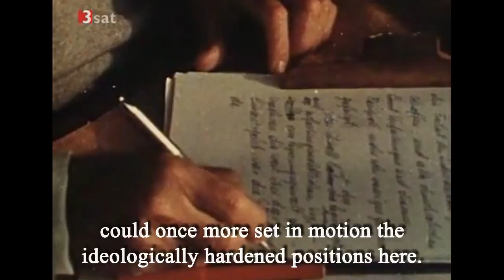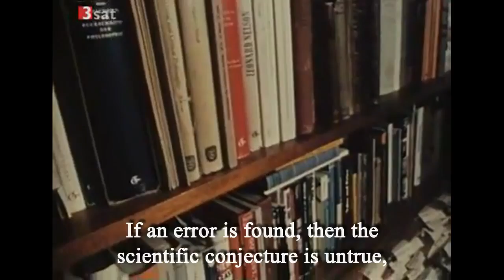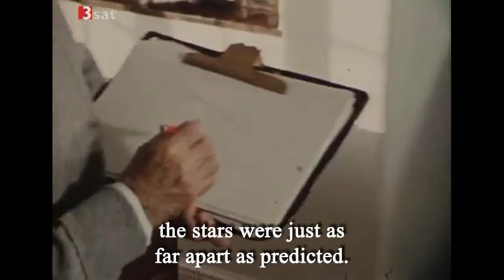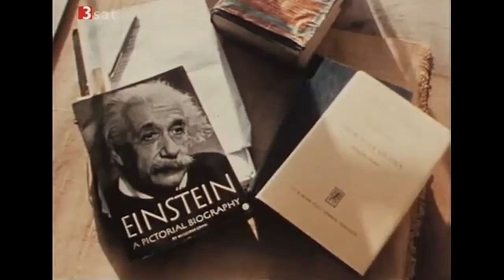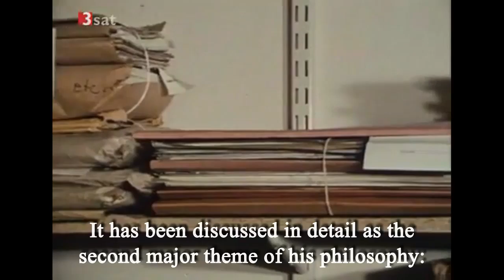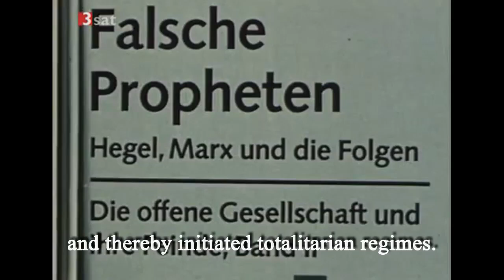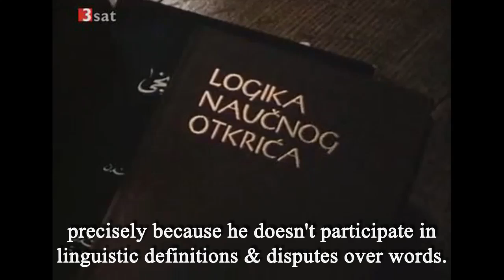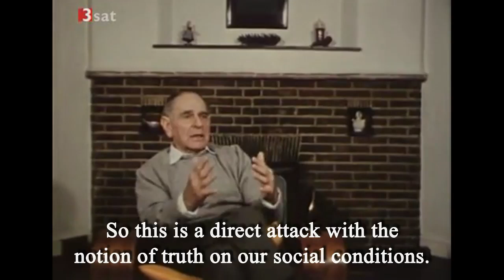Karl Popper — Philosophy Against False Prophets (1974)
(Philosophie gegen falsche Propheten) A 1974 documentary on the ideas and legacy of philosopher Karl Popper. “The influential Austrian-born thinker elucidates his concept of falsifiability, which holds that scientific theories can never be proven true, only demonstrated to be false, and discusses his political philosophy, using his book The Open Society and Its Enemies (1945) as a starting point”.

Sir Karl Raimund Popper (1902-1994) was one of the most influential philosophers of science of the 20th century. He made significant contributions to debates concerning general scientific methodology and theory choice, the demarcation of science from non-science, the nature of probability and quantum mechanics, and the methodology of the social sciences. His work is notable for its wide influence both within the philosophy of science, within science itself, and within a broader social context.

Popper’s early work attempts to solve the problem of demarcation and offer a clear criterion that distinguishes scientific theories from metaphysical or mythological claims. Popper’s falsificationist methodology holds that scientific theories are characterized by entailing predictions that future observations might reveal to be false. When theories are falsified by such observations, scientists can respond by revising the theory, or by rejecting the theory in favor of a rival or by maintaining the theory as is and changing an auxiliary hypothesis. In either case, however, this process must aim at the production of new, falsifiable predictions, while Popper recognizes that scientists can and do hold onto theories in the face of failed predictions when there are no predictively superior rivals to turn to. He holds that scientific practice is characterized by its continual effort to test theories against experience and make revisions based on the outcomes of these tests. By contrast, theories that are permanently immunized from falsification by the introduction of untestable ad hoc hypotheses can no longer be classified as scientific. Among other things, Popper argues that his falsificationist proposal allows for a solution of the problem of induction, since inductive reasoning plays no role in his account of theory choice.

Along with his general proposals regarding falsification and scientific methodology, Popper is notable for his work on probability and quantum mechanics and on the methodology of the social sciences. Popper defends a propensity theory of probability, according to which probabilities are interpreted as objective, mind-independent properties of experimental setups. Popper then uses this theory to provide a realist interpretation of quantum mechanics, though its applicability goes beyond this specific case. With respect to the social sciences, Popper argued against the historicist attempt to formulate universal laws covering the whole of human history and instead argued in favor of methodological individualism and situational logic.